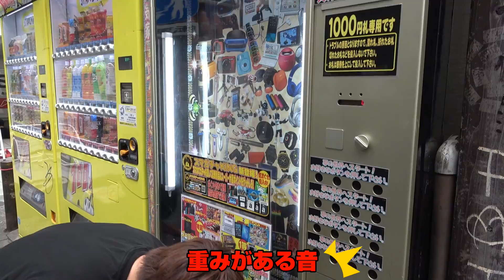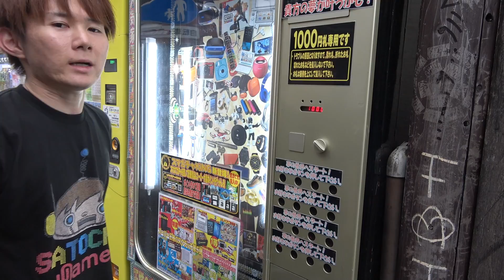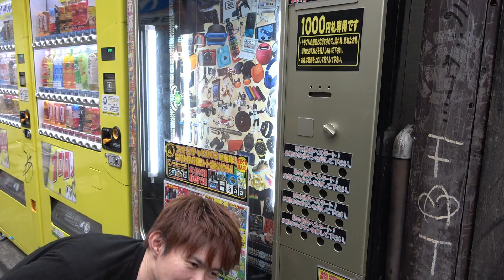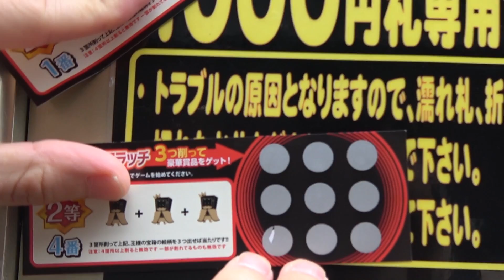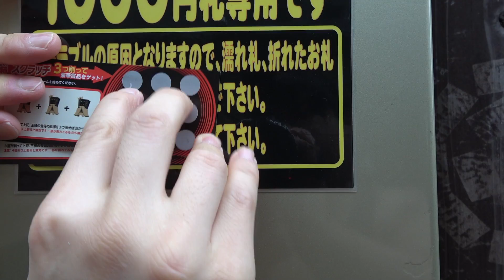令和1000円自販機2万円チャレンジ!!得をするのか？ 飲まれた...!!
10万円でできるかなをさいきんよくみるのですが、中当たりなどは入っているのか？令和初の1000円自販機を中野にあるところで2万円分20連得をするのか検証してみました。気になる懸賞結果は？